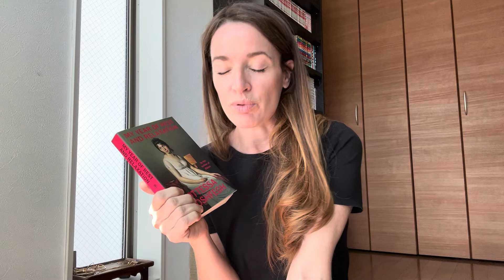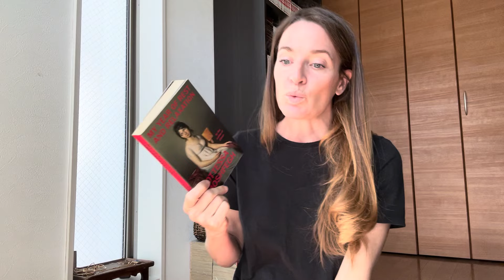Comparing Virginia Woolf and Ottessa Moshfegh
Taking a look at what I look for in writing styles by comparing Ottessa Moshfegh to Virginia Woolf. Was I too harsh?

Books mentioned:
Ottessa Moshfegh : My Year of Rest and Relaxation
Virginia Woolf : Jacob's Room
Sheila Heti : Motherhood: A Novel